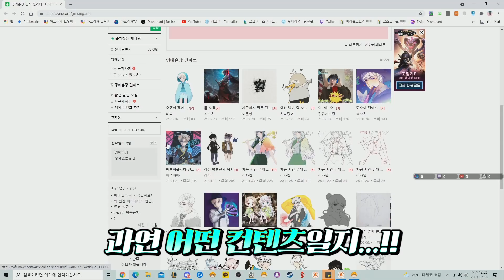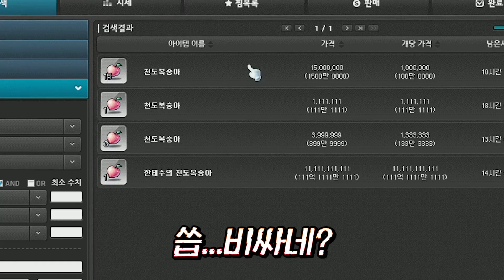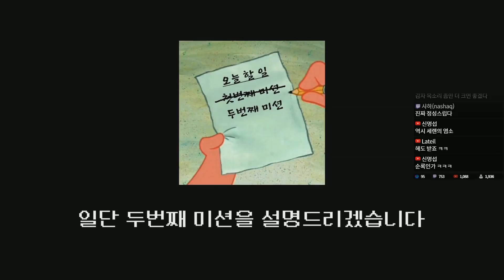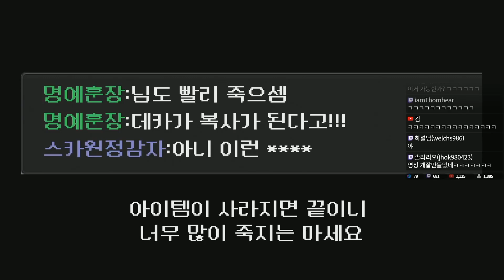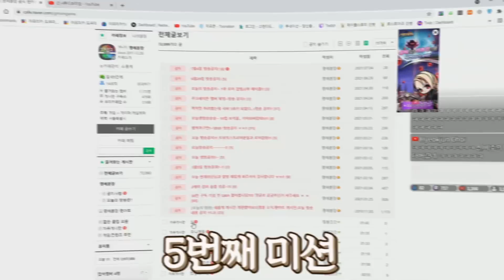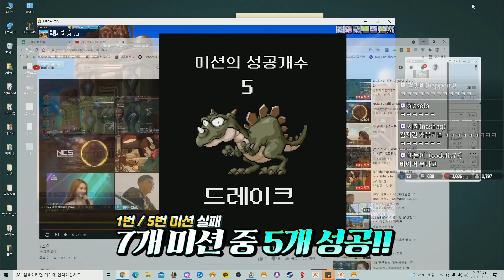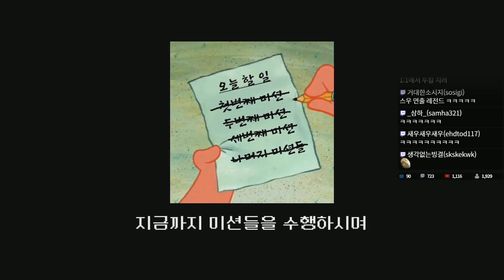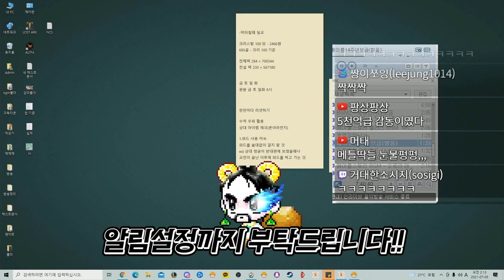여러분은 메이플을 진정 즐기고 계시나요? 시청자가 만든 레전드 컨텐츠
고생했다 감자야 ㅎㅎ

직접적인 후원과 여러가지 혜택을 받을 수 있는 용용단VIP멤버십 가입하기!!

명예훈장 1대1 톡방(컨텐츠 문의용,메일을 선호합니다!)

명훈에게 후원하기!

명훈에게 택배를 보내고 싶다면?

서울시 용산구 서빙고로 17 센트럴파크타워, 30층 샌드박스 받는 사람 명 : 명예훈장

택배가 도착하기까지 시간이 걸려서 변질의 위험이 있는 음식은 받을 수 없습니다!